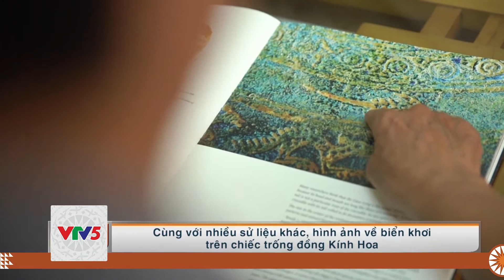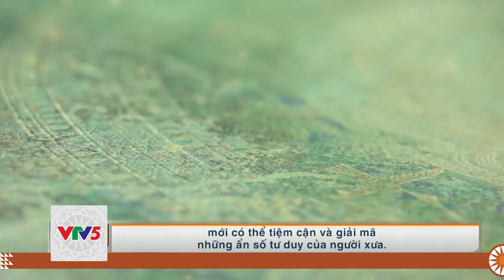[TIẾNG GIA RAI] TRỐNG ĐỒNG KÍNH HOA PHÁT HIỆN MỚI CỦA NỀN VĂN HÓA ĐÔNG SƠN | VTV5